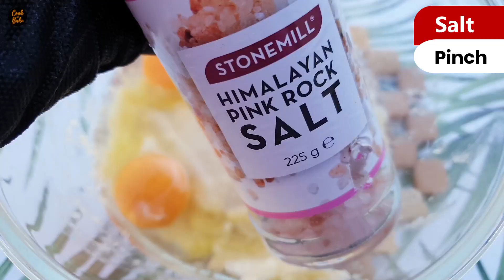Banana cake |How to make Banana loaf cake